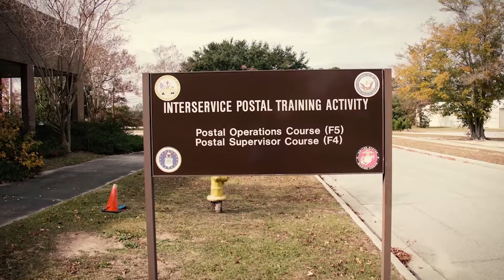Marine Corps Combat Service Support Schools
Credit: Sgt. James Skelton | Date Taken: 02/27/2017
A brief overview documentary of the history and modern day training that takes place at Marine Corps Combat Service Support Schools aboard Camp Johnson, N.C. (U.S. Marine Corps video by Sgt. James R. Skelton)